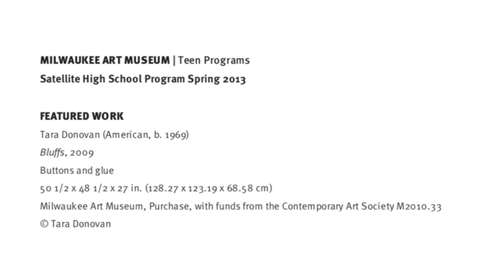Milwaukee Art Museum Satellite Program 2013 - Emonni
Teens in the Milwaukee Art Museum Satellite High School Program (Spring 2013) share their final projects--creative responses to works of art in the Collection. Their work was submitted to the Museum archives in honor of the Museum's 125th Anniversary.
Teen programs are supported by the Milwaukee Public Schools Partnership for the Arts.